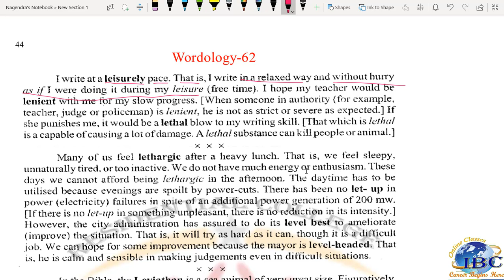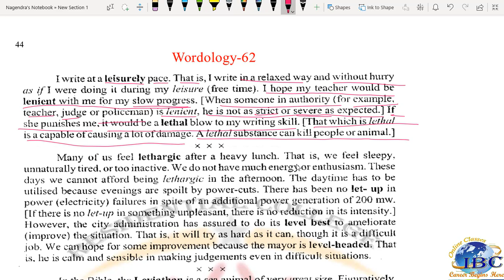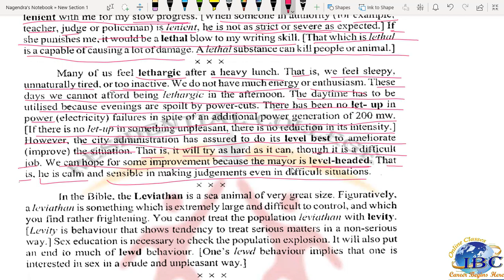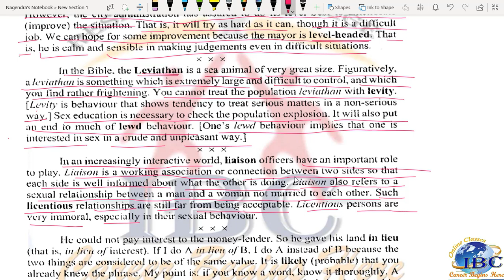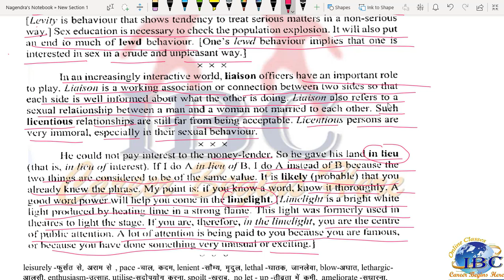Wordology 62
words are important.